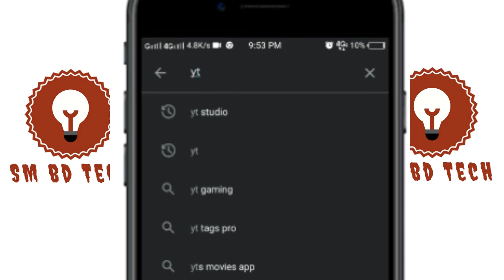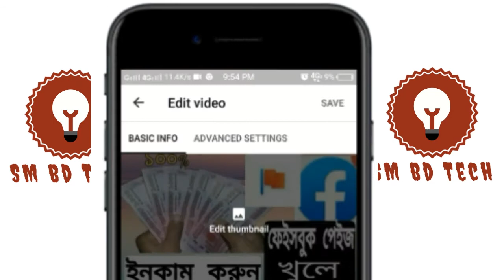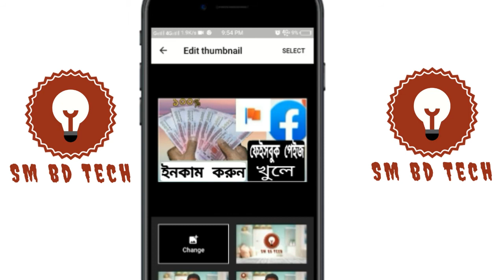কিভাবে থাম্বনেইল সেট করবেন। মোবাইল দিয়ে । How to set thumbnails on mobile. SM bd Tech.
how_to_set _thumbnail_on_mobile

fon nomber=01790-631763